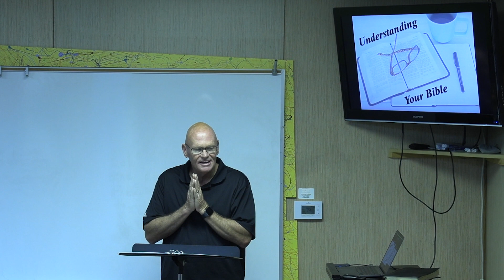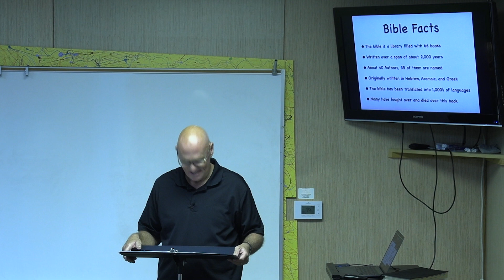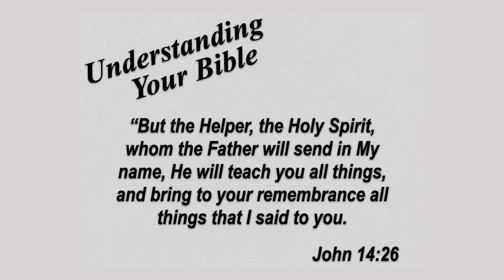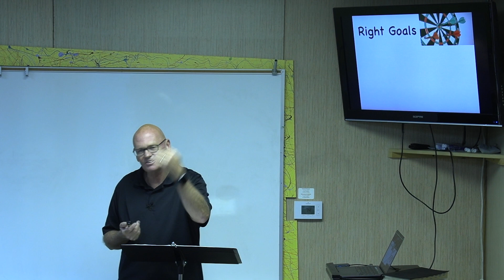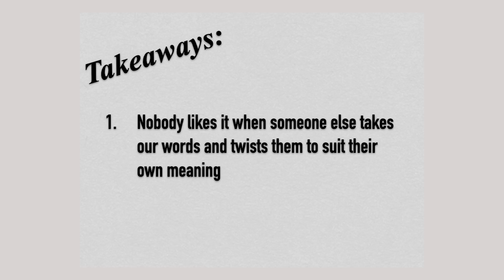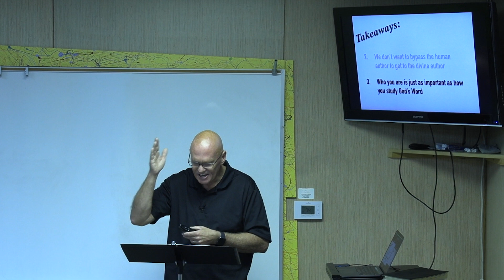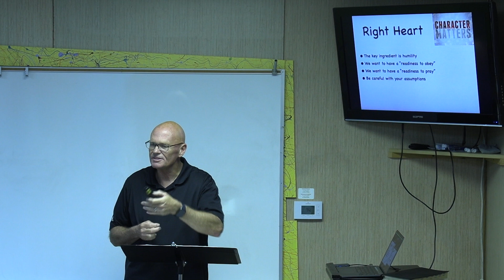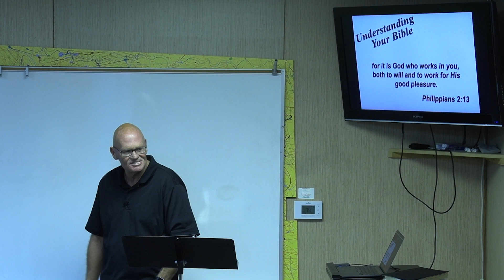412U//10.11.2023//Understanding Your Bible//Pastor Thomas King